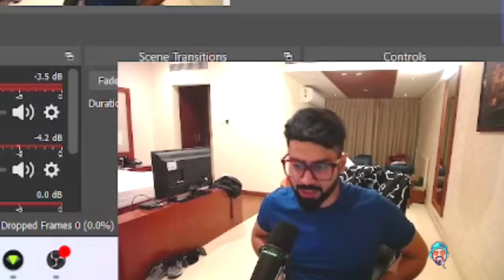Spero reply on SouL Lobby Easy😱 l Power of S8UL Watching🔥